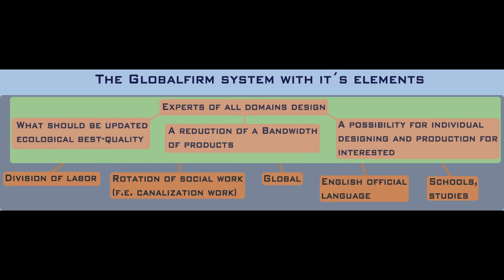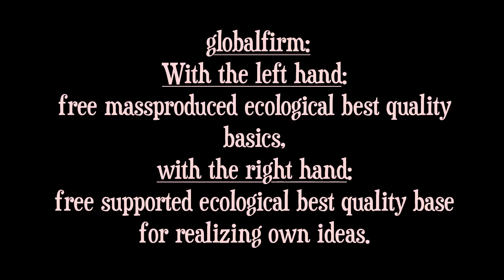globalfirm 24.2mpc2000beatSong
Globalfirm™Humanity´s Identity
Many problems, one solution:
Globalfirm™
problems: